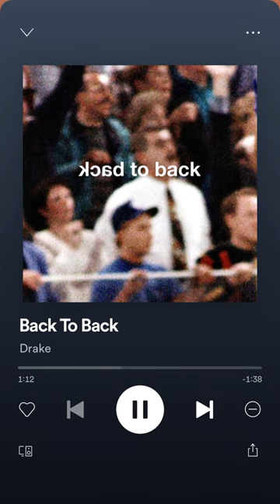Back to back drake clean